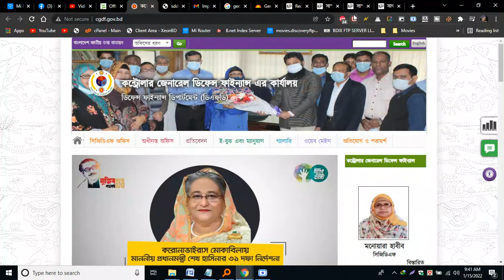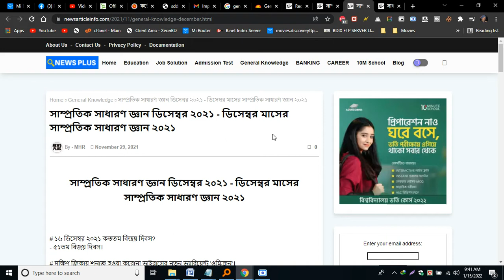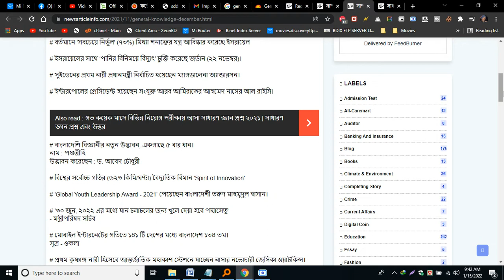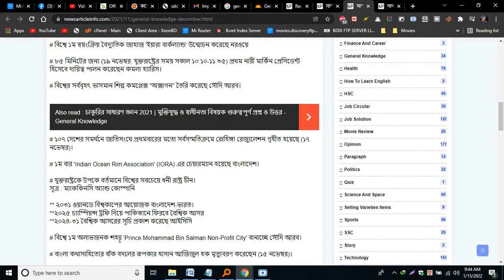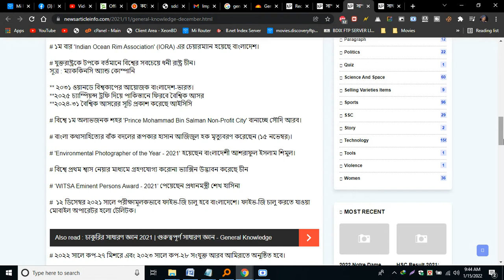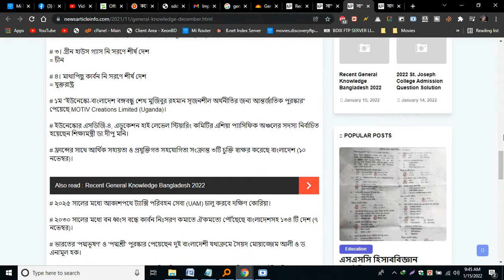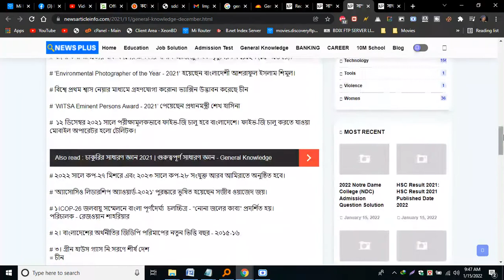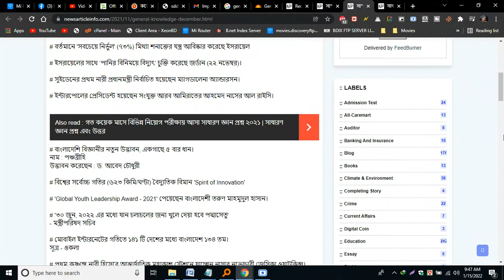কন্ট্রোলার জেনারেল ডিফেন্স ফাইন্যান্স এর কার্যালয় cgdf এর বিভিন্ন পদের পরীক্ষার সাজেশন ২০২১ ( P2)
কন্ট্রোলার জেনারেল ডিফেন্স ফাইন্যান্স এর কার্যালয় cgdf এর বিভিন্ন পদের পরীক্ষার সাজেশন ২০২১ Comptroller General Defense Finance Post Examination Suggestion 2021
CGDF Auditor Exam Date
CGDF Auditor Exam Date 2021
Post Name: Auditor.
Total Posts: 384
Exam Type: MCQ.
Exam Date: Friday, 21 January 2022.
Exam Time: 3:00 PM to 4:15 PM.
Exam venue: Dhaka.
Exam Taker: Dhaka University IBA.
Viva Exam Date: Not announced yet.
Viva Exam Time: Not announced yet.
Source: Ittefaq, 22 December 2021

CGDF MCQ Exam Date 2021
CGDF Exam Date 2021
Post Names: Office Sohayok and Security Guard.
Total Posts: 22
Exam Type: MCQ.
Exam Date: Friday, 31 December 2021.
Exam Time: 10:00 AM to 10:50 AM & 3:00 PM to 3:50 PM.
Exam Center: Dhaka.